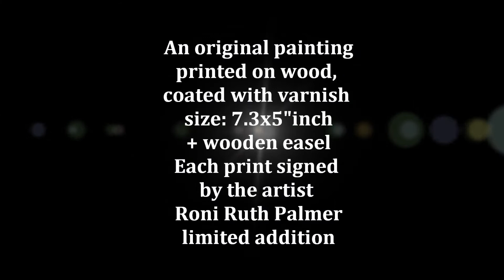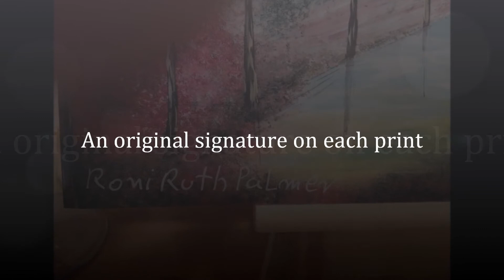printed paintings on wood limited addition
Original paintings by Roni Ruth Palmer, printed on wood,